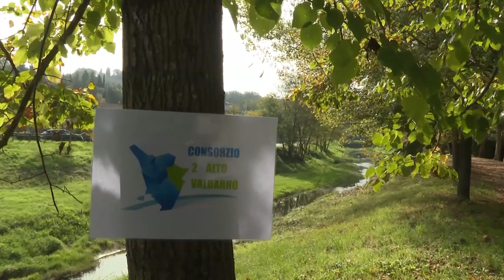Consorzio di Bonifica, 3 milioni di euro per difendere il Valdarno dall’acqua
E' questo l’investimento che il Consorzio di Bonifica 2 Alto Valdarno sta traducendo in manutenzione ordinaria sul reticolo idrografico della vallata perché  possa sopportare meglio anche i fenomeni estremi che un clima ormai “impazzito” rende sempre più frequenti e violenti.
Sotto i ferri 260 km di aste fluviali.